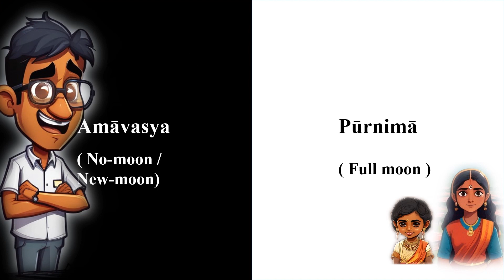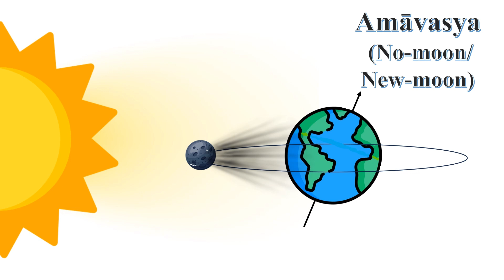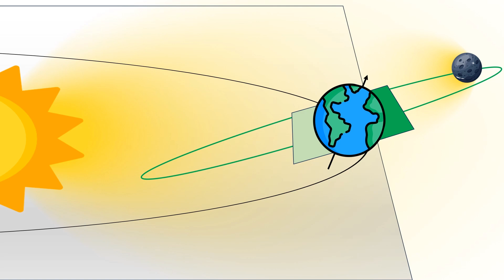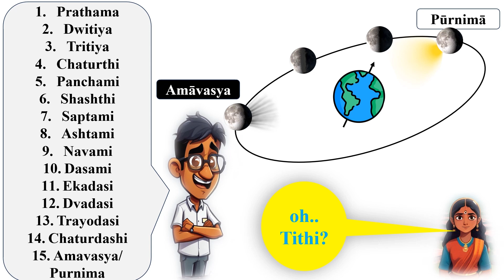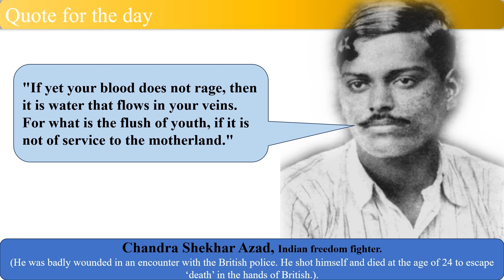Amavasya (No-moon) and Purnima (Full-moon).. Why? How?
Amavasya (i.e. no-moon) and Purnima (i.e. full-moon) happen every month...
Do you know why how it happens... and how it happens?

Do you know the days can be 'Lunar' or 'Solar'?!
Yes, based on the astronomical knowledge our ancestors have devised very sophisticated calculations, which are unbelievable, even at this digital age... We should at least know and appreciate their deep knowledge and passion for astronomy...

Checkout the short and sweet episode, the 3nd in the Astro series.